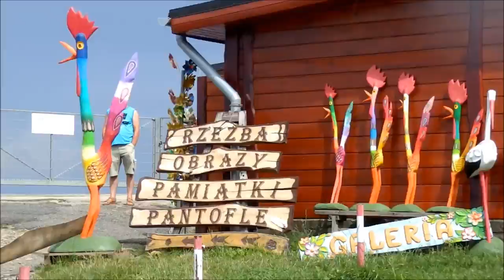Międzybrodzie góra Żar - letnie atrakcje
Góra Żar to miejsce z wieloma atrakcjami .Spotkać tam można paralotniarzy , miłośników ekstremalnej jazdy na rowerach , jest tor saneczkowy a przy stacji dolnej Park Linowy .Ale najlepsze w tym wszystkim są wspaniałe widoki na Beskid Śląski i Żywiecki a nawet dalej.
Chcesz zarobić na reklamie w Youtube - propozycja współpracy.  Zarabiaj z WhitePress - program partnerski